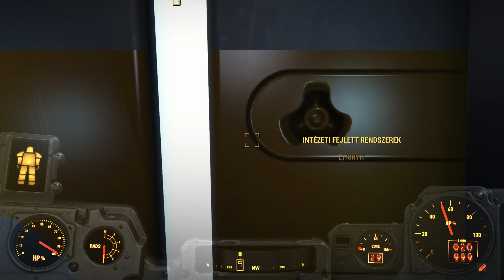Fallout4 {antik games} 50. rész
VÉGE.-..